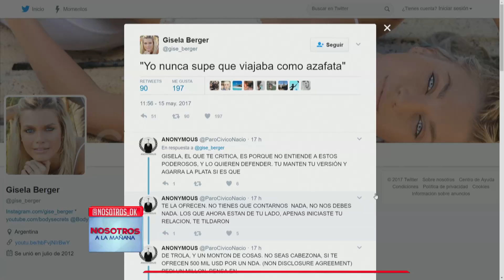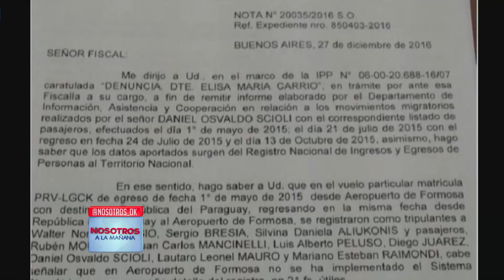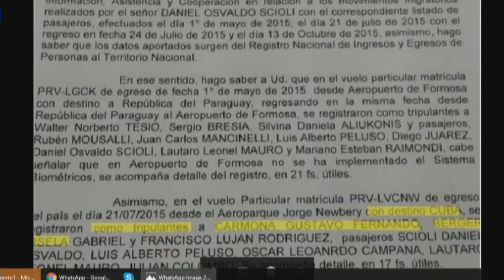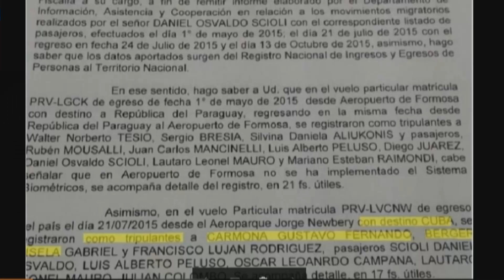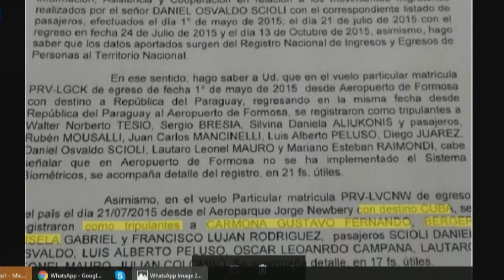Berger podría ser citada por la justicia por el escándalo de los vuelos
Momento emitido el martes 16 de mayo de 2017 en Nosotros a la mañana.